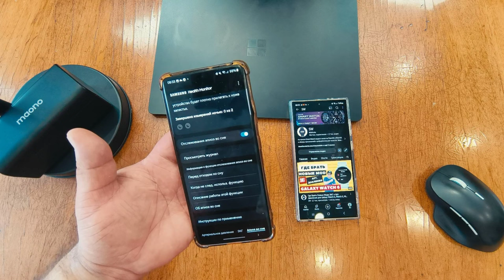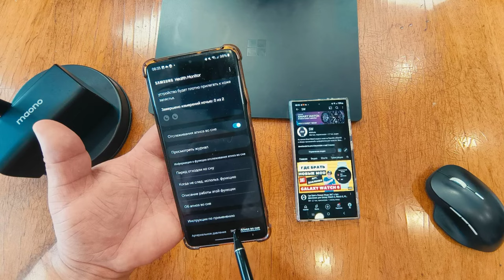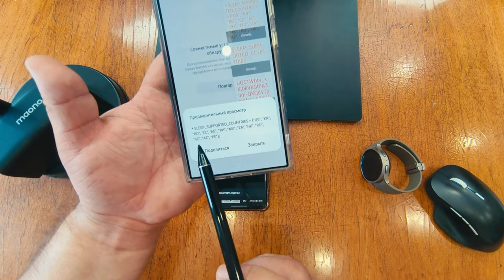Главная ФИШКА ONE UI Watch 6.0